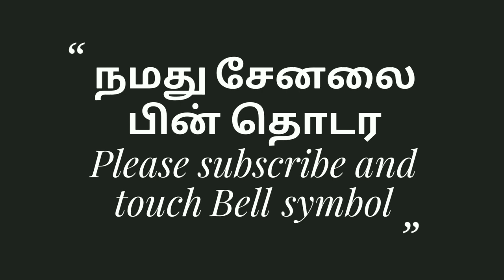ஒரு உண்மையை சொல்லட்டா திமுக நடத்தும் பள்ளிகளிலே ஹிந்தி திணிப்பு நடக்கிறது கிழித்தெடுத்த அண்ணாமலை IPS